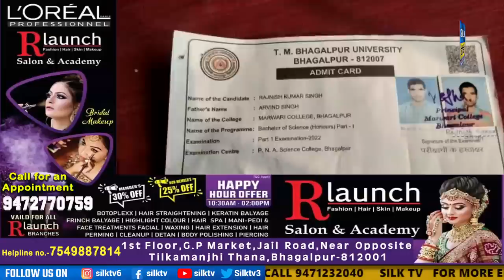SILK TV- जिले की खबरें एक साथ || 29 DECEMBER 2022